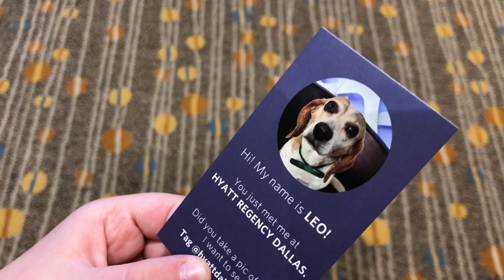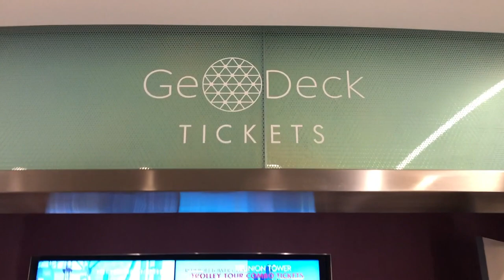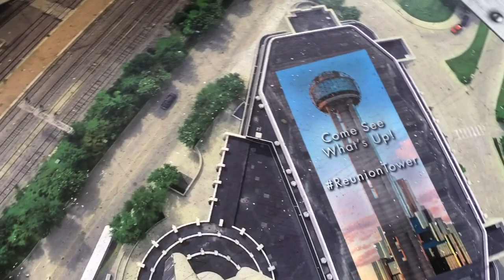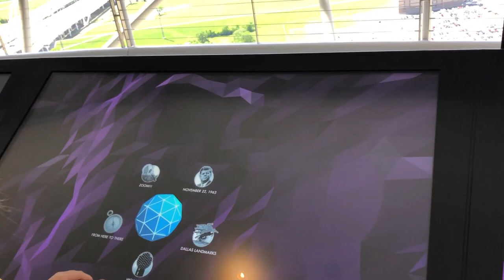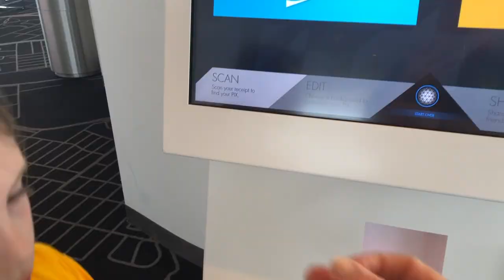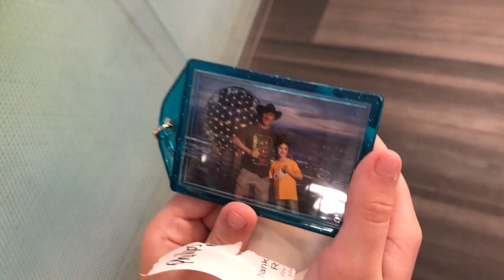Dallas Skyline from Reunion Tower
Lone Star Rocker's vlog April 13th 2019. I was in the area, so we went up in the Reunion Tower on this beautiful day in Dallas. It's a fun way to see around the city and you can have lunch up here.